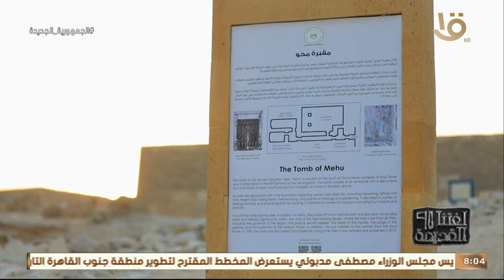لغتنا القديمة | د. هدى عبد العزيز: الحضارة المصرية القديمة قادت العالم كله إلى النور من قبل التاريخ